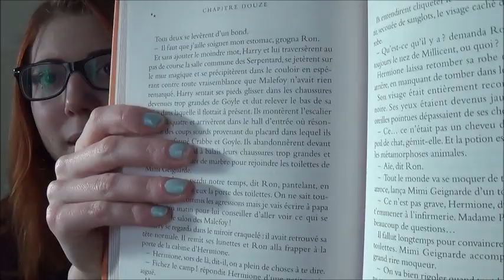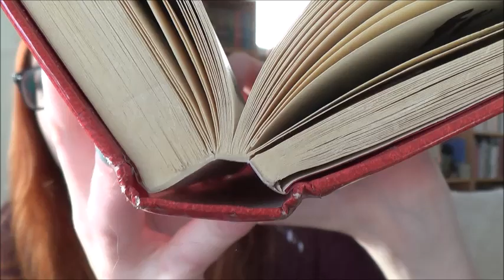F.A.Q. Je réponds à vos questions #1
DEROULEZ !

 Et tellement d'autres! Mais je suis définitivement abonnée à trop de blog. Mais je vous aime ♥

Je filme avec un SONY HDR-CX220
Je monte mes vidéos avec Windows Movie Maker 8

*Musique d'intro : BO La Belle et la Bête - Prologue